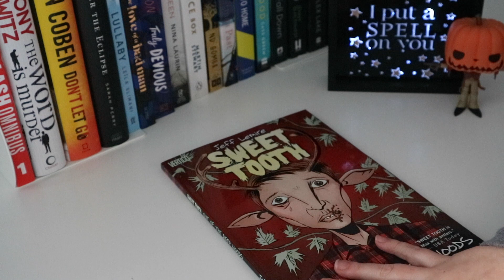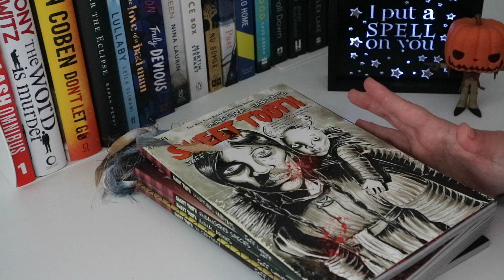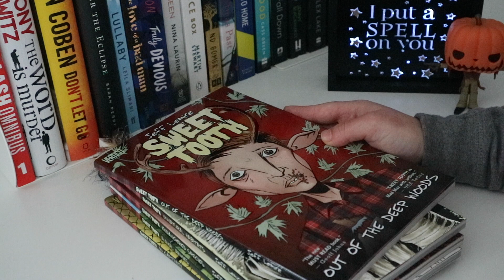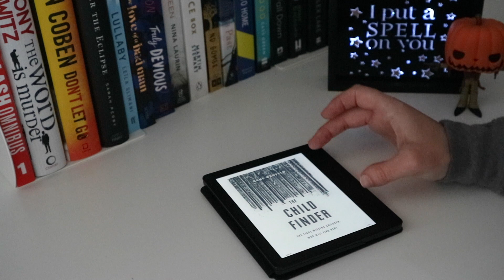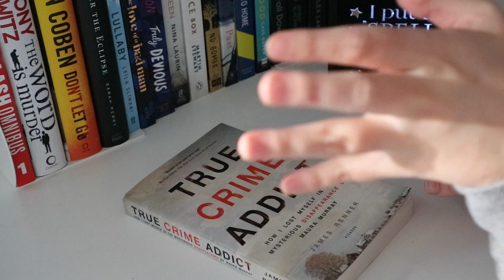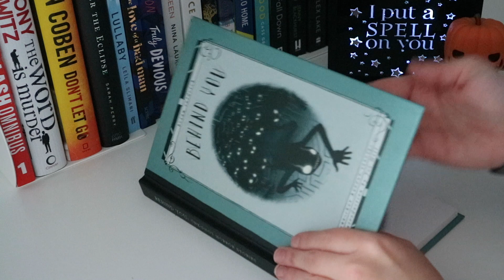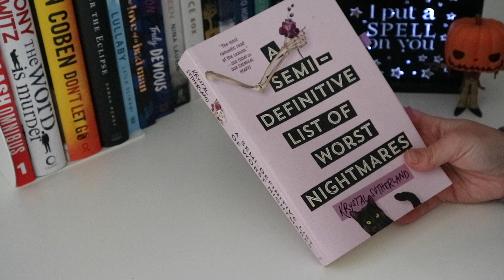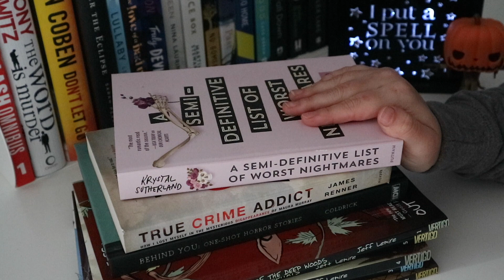Things I've Read Recently .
What books have you read recently ? x